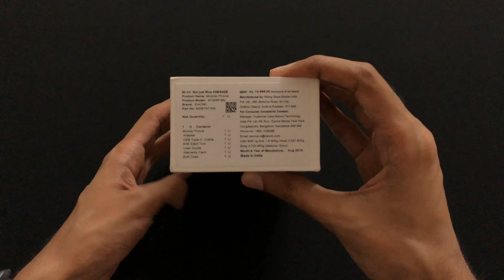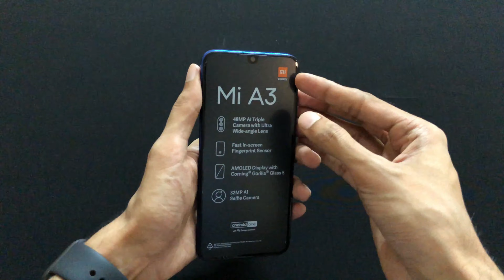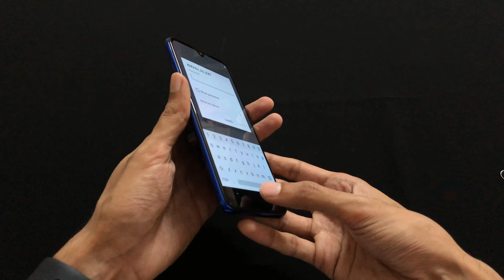Xiaomi Mi A3 - Not Just Blue Color - Unboxing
Unboxing of the Xiaomi Mi A3 in Not Just Blue color.